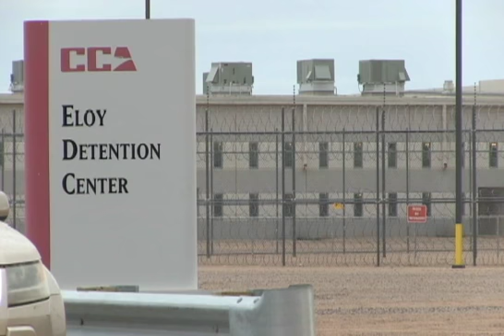Noiciero con Myrka Dellanos - Mujer En Iglesia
Un grupo de personas enfurecidas llegaron hasta el cuartel de la policía en Tucson, Arizona. A exigir a los uniformados que dejen de entregar indocumentados a la patrulla fronteriza.